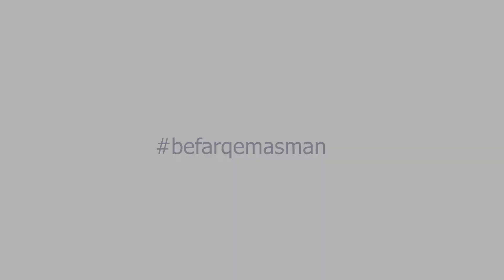Referendum Azamova Sitora Ayonovna Ijtimoiy fanlar kafedrasi o'qituvchisi.